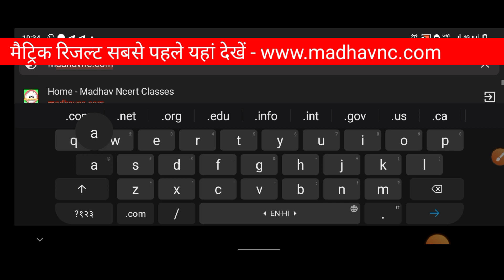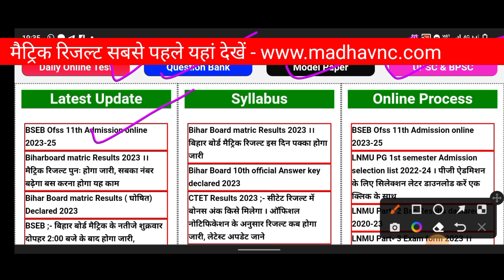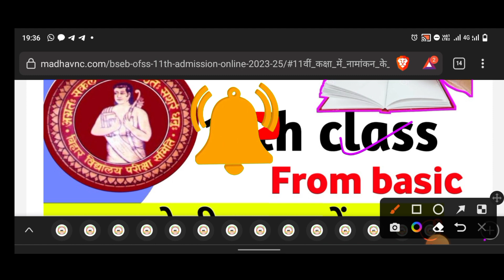11th admission online apply 2023-25 ।। Bseb ofss inter admission 2023 , इंटर नामांकन कब शुरू होगा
11th admission online apply 2023-25 ।। Bseb ofss inter admission 2023 , इंटर नामांकन कब शुरू होगा